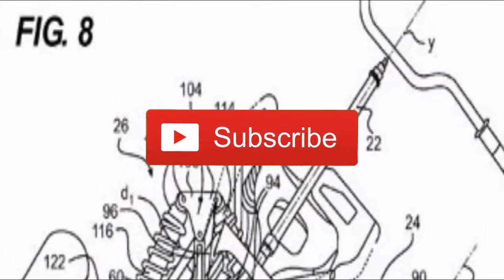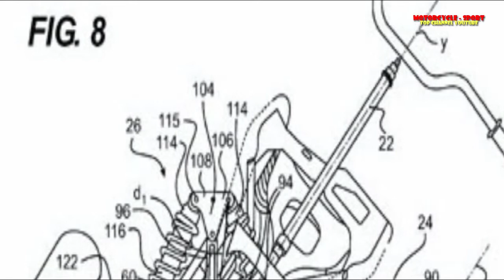LMW Leaning Multi Wheel Vehicle QUIZ | Motorcycle-Sport!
LMW Leaning Multi Wheel Vehicle QUIZ | Motorcycle-Sport! Motorcycle is a youtube channel which discusses both the motorbike motorcycle road rage, motorcycle stunts, motorcycle drifting and also discuss what information the latest type of motor current, for more details, please refer to the following channels

Motorcycle-Sport